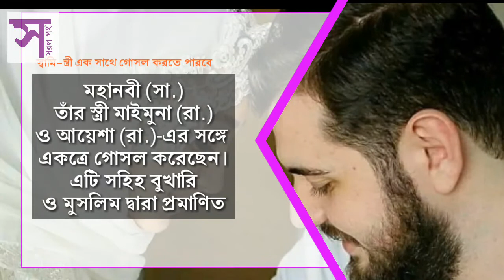স্বামী স্ত্রী একসাথে গোসল করার নিয়ম|স্বামী-স্ত্রীর এক-সাথে গোসল করতে পারবে mizanur rahman azhari